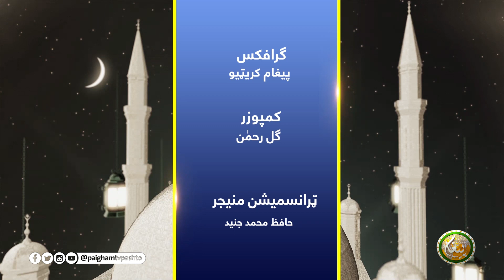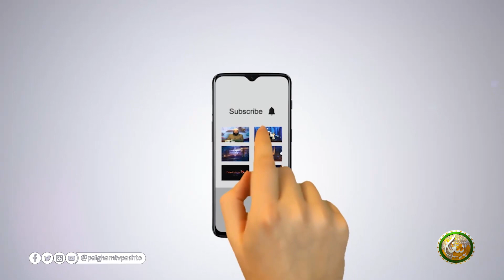Da Ibadat Zangle Masil | Ep 12 | د عبادت ځانګړي مسايل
Da Ibadat Zangle Masil || د عبادت ځانګړي مسايل

مقرر: مولانا مير احمد

برخہ:12

ــــــــــــــــــــــ
زمونږ ويب پاڼه || ⇘

ــــــــــــــــــــــ
زمونږ د فېسبوک پاڼه || ⇘

ــــــــــــــــــــ
زمونږ د یوټیوب چېنل || ⇘
ــــــــــــــــــــ
زمونږ ټویټر || ⇘

ـــــــــــــــــــ
زمونږ انسټاګرام || ⇘

ـــــــــــــــــــ
زمونږ د ټيلګرام ګروپ || ⇘

ـــــــــــــــــــ
زمونږ واټس اپ || ⇘